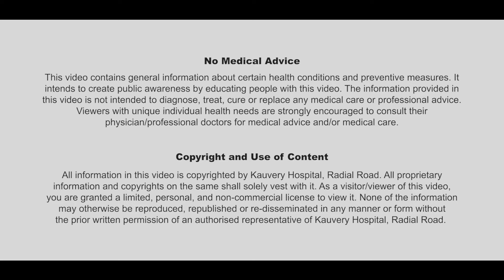Neck Pain and Back Pain | Posture Corrections | Kauvery Hospital Radial Road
Struggling with neck and back pain?
This video explores:
Common causes: From bad posture to injuries.

Simple tips for relief: Stretches, exercises, and ergonomic adjustments.

When to seek professional help: Addressing persistent or worsening pain.
Take control of your comfort! Watch Now.